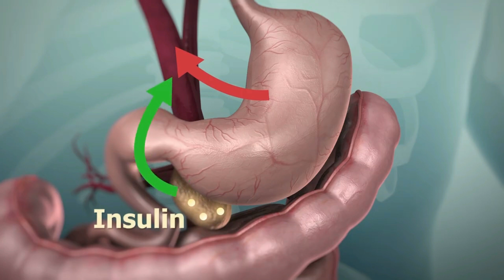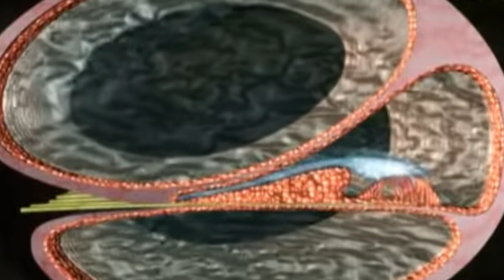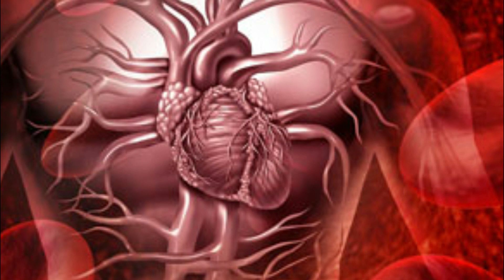لوحسيت بطنين او دوار فى الاذن ؟شاهد هذا الفديوا لان السبب الرئيسى هو؟